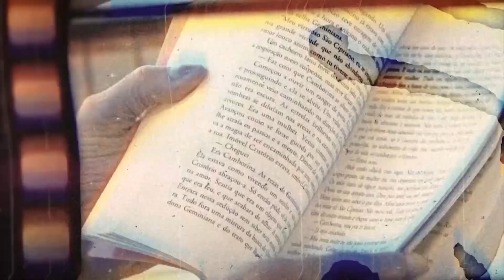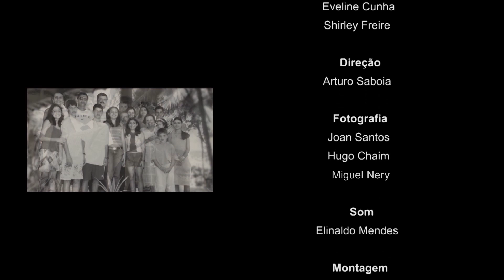Documentário mostra trajetória política do ex-presidente José Sarney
No terceiro episódio do documentário "José e Sarney - 90 anos", mostra como José Sarney foi visto pela perspectiva do homem político.

O olhar de quem sempre esteve à frente do seu tempo. As realizações como ex-governador do Maranhão, os avanços do Estado durante os quatro anos de governo e o reconhecimento ao político com quase seis décadas de vida pública.

As alianças que elegeram José Sarney o deputado de oposição mais votado no ano de 1958. O documentário mostra Sarney falando sobre a importância do Porto do Itaqui para a integração do Estado e das outras obras que transformaram o futuro do Maranhão durante a sua gestão.

O documentário apresenta as lembranças do momento único na história do país, os desafios de governar, o reconhecimento ao homem que comandou a transição democrática do Brasil.

Sarney assumiu o governo interinamente após a internação de Tancredo Neves e, definitivamente, em 21 de abril de 1985, após a morte, do qual foi o primeiro presidente civil depois de mais de vinte anos de ditadura militar no Brasil.

 Os documentários, produzido pela Academia Maranhense de Letras, foram gravados, no ano de 2020, antes da pandemia, para comemorar os 90 anos do ex-presidente.